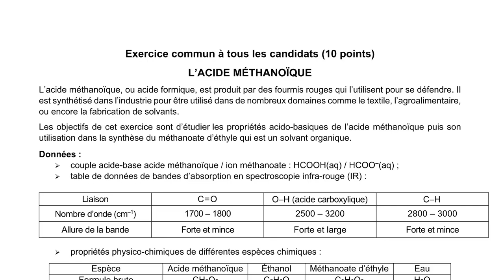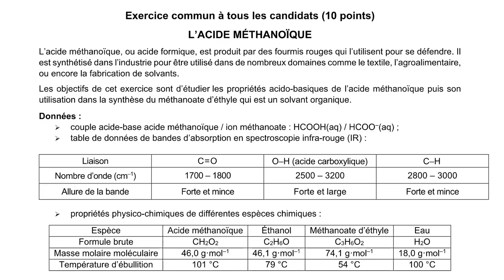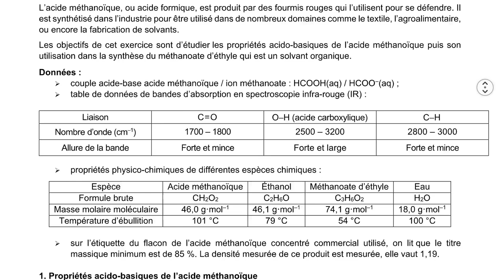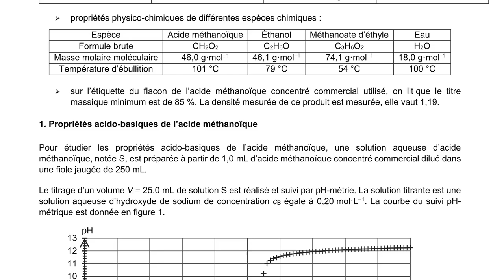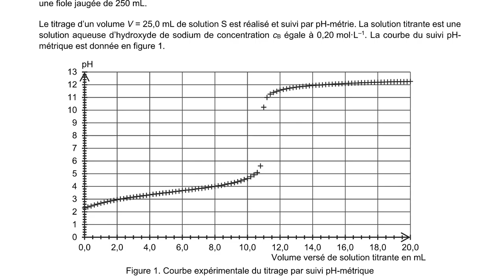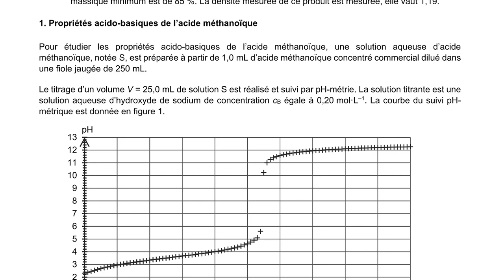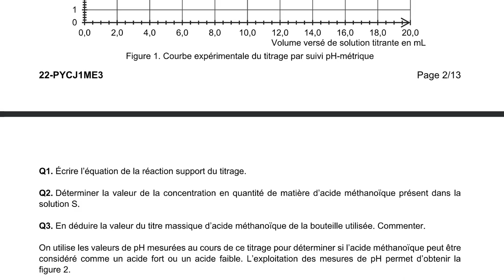Exercice de physique-chimie, classe terminale générale,métropole 2022,exercice1, part 1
Exercice 1 L'acide méthanoïque (10 pts)
Réaction acido-basique, titrage pH-métrique, diagramme de distribution, Ka, Python, force d'un acide
Synthèse organique, spectroscopie IR, chauffage à reflux, rendement, optimisation rendement.

Cours présenté par le prof Mohamed Elidrissi